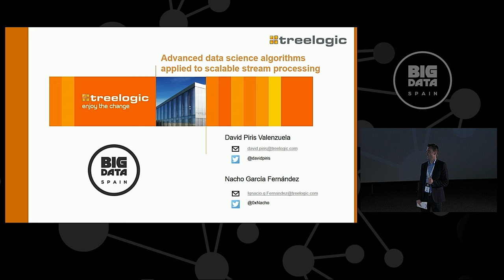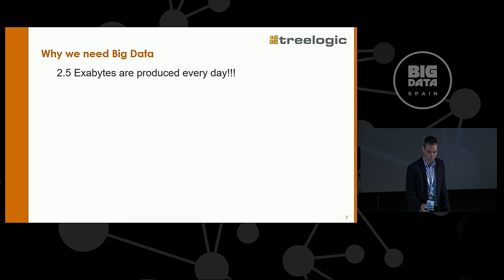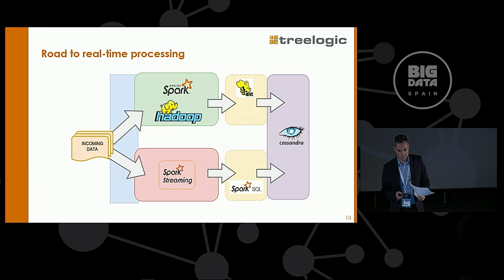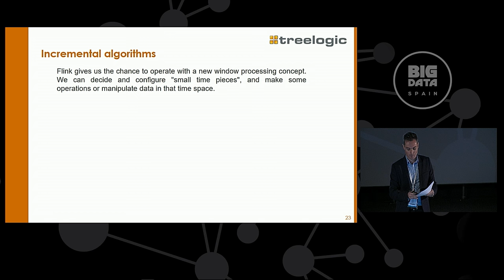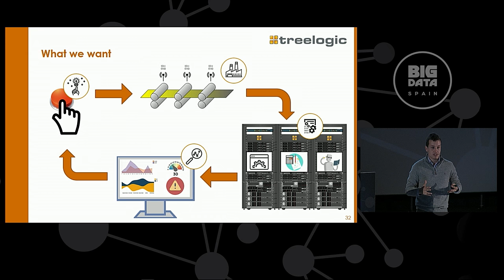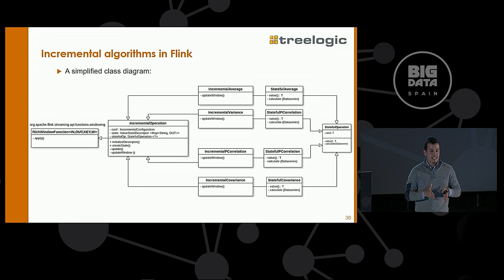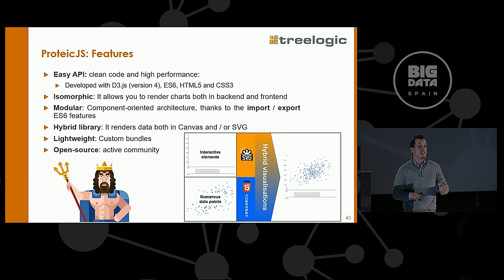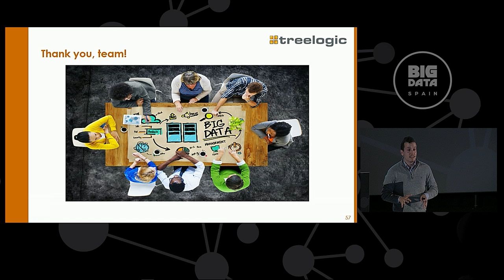Advanced data science algorithms by David Piris and Ignacio García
Session presented at Big Data Spain 2016 Conference
17th Nov 2016
Kinépolis Madrid